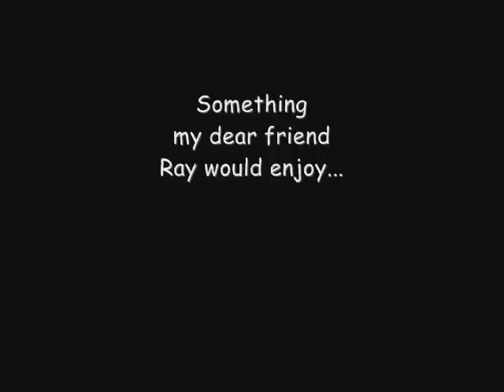07/03/09 Anime Expo 2009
Anime Expo held at the Los Angeles Convention Center. Went on Friday and made it at by around 10 in the morning. Ticket was like 30 bucks. Registration is so awkward the way it is set up you go inside then head back outside then inside. I need a map to explain. It should be that once you're in the building you should show your badge once to get in instead of flashing your badge every time you enter a room. I guess I'm jaded from how Comic Con runs things since it had 40 years of experience over Anime Expo's 17 years of experience.

I think I half assed this video.

-Arcade, costs like $1.50 just to play Wangan Midnight
-Exhibit Hall takes only 2 hours to cover.
-Rainbow Rangers meet the Mighty Morphin Power Rangers plus Rita and Zedd.
-Took a mini nap while watching Miike's Zebraman. Awesome suit Zebraman has I must say. If I did cosplay, I'd rock that. Then I'd start drop kicking people.
-Pop Shock Masquerade., had good lady host that I thought tried to keep the ball rolling for the unimpressive panel. Only thing that made it entertaining was Thai Hard Gay.
-Went to the third showing of the first held Maid Cafe at 10:30 to 12:30. They were running late. You pay $25 bucks for dinner and a show which consist of you eating just 1,(no seconds) dinner roll with turkey in it with your usual Thanksgiving condiments that go with it like butter, jam, dijon mustard, and mayo. Then you can wash that down with some watered down lemonade.
The entertainment for the evening was the maids would do a dance number every once in a while. What was suppose to keep us entertained was this gaming system they had. You would play home games like Rock'em Sock'em Robots, Jenga, Hungry Hungry Hippos with the maids. If you beat them you'd win a ticket that you can exchange: A)Prize raffle B)If you earn 2 tickets you get a picture with a maid of your choice. You'd get the first game free, then pay $1 dollar for another game if you choose to continue. That was the kicker, you were not allowed to take snapshots or video record the event inside the cafe since it would defeat the purpose of winning the second prize.
So if my spending math is right, that meal should have cost maybe $5 bucks. so that would mean that entertainment and service cost $20 bucks. On the plus side we had 2 excellent "Latin" maids servicing us. They were nice and everything. One was super hacks at the games, cost one of the guys on our table to cough up about $15 bucks but he kept losing. That dude seriously had a gambling problem. They should have just handed him a ticket out of pure pity. My friend went up against the other maid we hand since she was on a losing streak. She had like 3 attempts playing Crocodile Dentist were the first tooth she pulled out snapped at her. My friend Charles figure he could take her down at ease at a game Jenga. Boy, was he wrong. The game went on for almost half an hour where it stacked up to around the 30's. Lost. Filmed a couple seconds of it until the maid politely told me shut my camera off. Anyways the Jenga made my night since it was pretty intense.

Overall, I'd recommend just going there not buy a ticket for a pass and chill at the hallways just to take pics for cosplay. Other option if you do buy the ticket is taking advantage on watching movies they are showing. They were showing stuff like Chocalate, The Good, The Bad, and The Weird, Train Man, and all the Death Note movies.